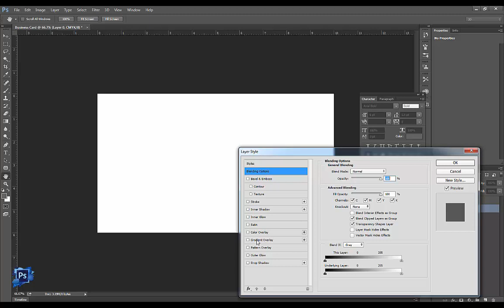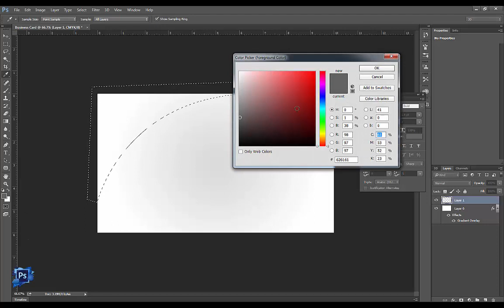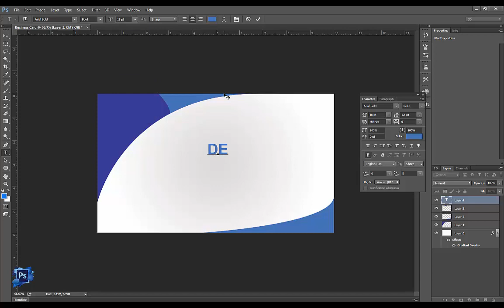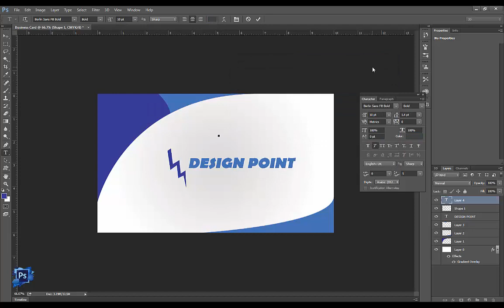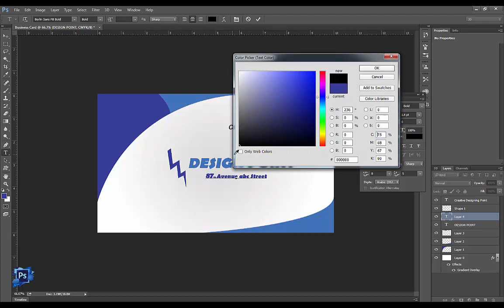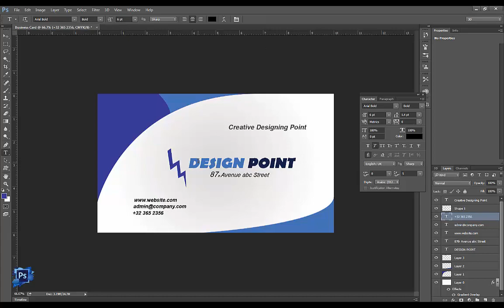Creative Business Card Design Photoshop CC 2016